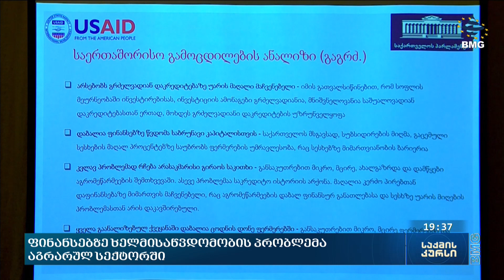ფინანსებზე ხელმისაწვდომობის პრობლემა აგრარულ სექტორში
საბანკო კრედიტებზე წვდომა აგრარული სექტორისთვის დღემდე გადაუჭრელ პრობლემად რჩება. ფერმერების დაფინანსების ძირითადი წყარო შეღავათიანი აგროკრედიტის სახელმწიფო პროგრამაა, თუმცა ფერმერული მეურნეობების დიდი ნაწილი საბანკო კრედიტებს მაინც ვერ იღებს. ძირითად შემთხვევაში მიზეზი არასაკმარისი აქტივებია, რასაც ბანკები მათგან უზრუნველყოფის სახით ითხოვენ. პრობლემა კიდევ ერთხელ გამოჩნდა პარლამენტის აგრარული კომიტეტის მიერ ჩატარებული თემატური მოკვლევის ფარგლებში. შეთანხმდნენ, რომ ფერმერების შემოსავლების შეფასების მეთოდოლოგია გადასახედია, საჭიროა სახელმწიფოს მხრიდან ბანკებთან შუამდგომლობა და მეტი გარანტიებიც.